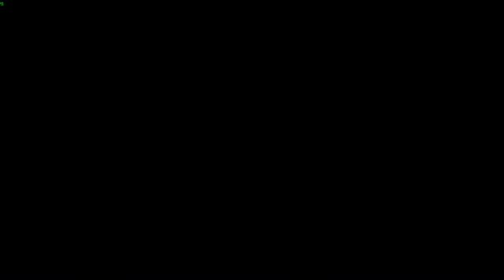Tower of Ascension clear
5 hours and 3 days of trys